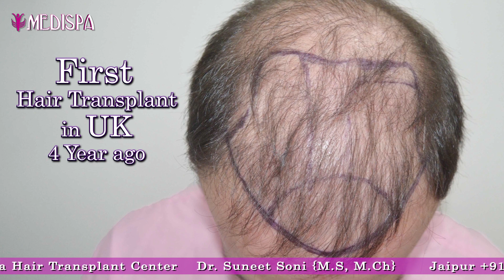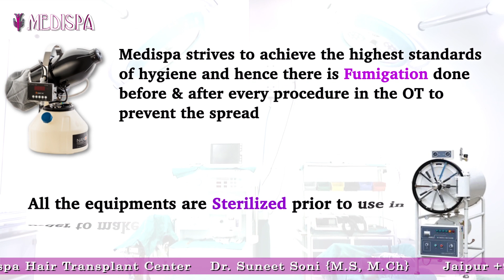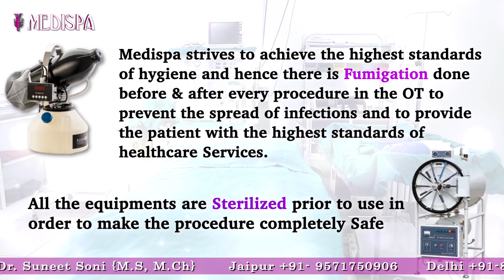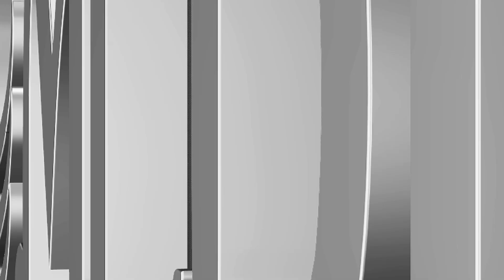Hair Transplant UK | Revision at Medispa India | Dr Suneet Soni | Jaipur | Delhi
Medispa Hair Transplant is one of the most reputed centers for advanced hair transplants in the World. Situated in Jaipur, Delhi India, and Dubai it caters patients from India and abroad, providing American standards of care at Indian cost. The centre is headed by world renowned hair transplant surgeon - Dr. Suneet Soni, Medispa.

Dr. Suneet Soni is now nationally and internationally recognized names in High Density Hair Transplant providing consistent world class results with top class specialties.

 At Medispa Hair Transplant:  we believe in perfection and that is clearly visible in our standards of care and results. We boast of having very sophisticated and ultra-modern Hair transplant Suites.
Hair Transplant cost in India | Dubai | | Delhi | Jaipur | Mumbai | Bangalore

hair transplant india jaipur delhi ahmedabad dubai Australia, Melbourne, Sydney and cost of FUE